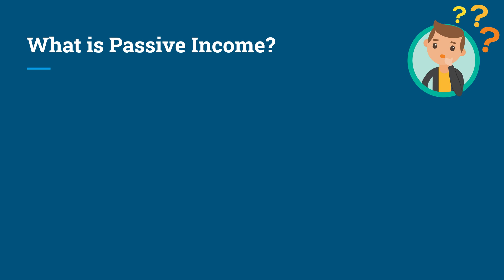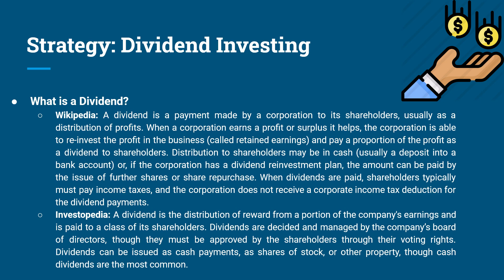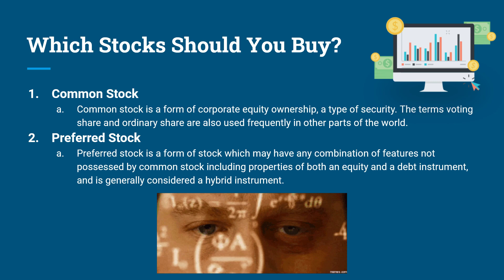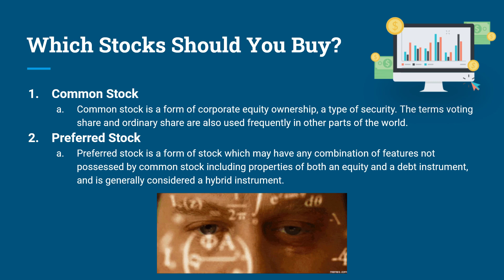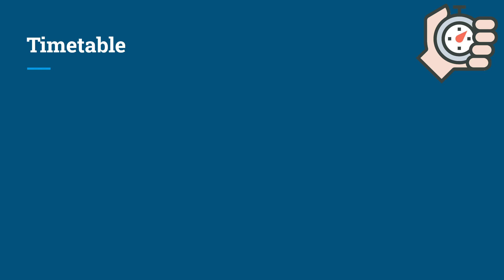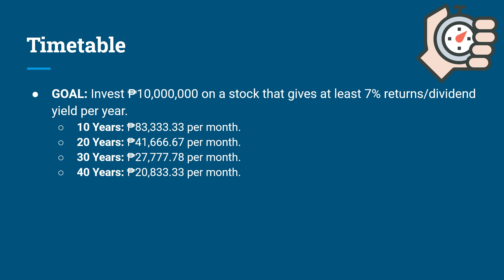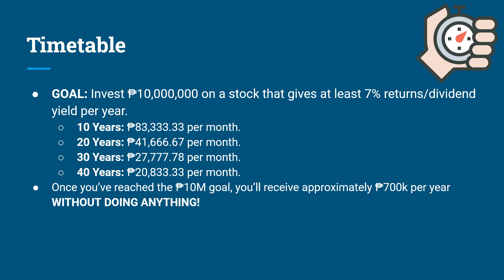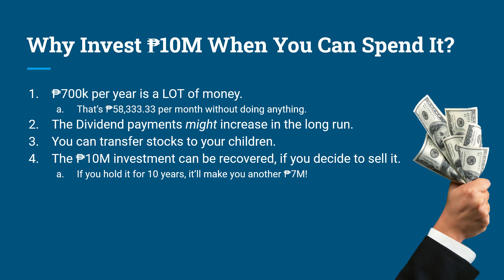700,000 Pesos Passive Income? - INVESTING in the Philippines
Having a passive income is a great way to enjoy life. Imagine earning your current salary without you doing anything for 8-9 hours a day - isn't that cool? In this video, I discussed how we can potentially earn an estimated ₱700,000 per year of passive income.

“If you don't find a way to make money while you sleep, you will work until you die.” - Warren Buffet (Net Worth: $85.8 billion USD)

➜ Wikipedia: Passive income is income that requires little to no effort to earn and maintain. It is called progressive passive income when the earner expends little effort to grow the income. Examples of passive income include rental income and any business activities in which the earner does not materially participate.
➜ Investopedia: Passive income is earnings derived from a rental property, limited partnership or other enterprise in which a person is not actively involved. As with active income, passive income is usually taxable. Portfolio income is considered passive income by some analysts, so dividends and interest would therefore be considered passive.

What is a Dividend?
➜ Wikipedia: A dividend is a payment made by a corporation to its shareholders, usually as a distribution of profits. When a corporation earns a profit or surplus it helps, the corporation is able to re-invest the profit in the business (called retained earnings) and pay a proportion of the profit as a dividend to shareholders. Distribution to shareholders may be in cash (usually a deposit into a bank account) or, if the corporation has a dividend reinvestment plan, the amount can be paid by the issue of further shares or share repurchase. When dividends are paid, shareholders typically must pay income taxes, and the corporation does not receive a corporate income tax deduction for the dividend payments.
➜ Investopedia: A dividend is the distribution of reward from a portion of the company's earnings and is paid to a class of its shareholders. Dividends are decided and managed by the company’s board of directors, though they must be approved by the shareholders through their voting rights. Dividends can be issued as cash payments, as shares of stock, or other property, though cash dividends are the most common.

THE GOAL
➜ Invest ₱10,000,000 on a stock that gives at least 7% returns/dividend yield per year.
     - 10 Years: ₱83,333.33 per month.
     - 20 Years: ₱‭41,666.67 per month.
     - 30 Years: ‭₱27,777.78 per month.
     - 40 Years: ₱‭20,833.33 per month.‬
➜ Once you’ve reached the ₱10M goal, you’ll receive approximately ₱700k per year WITHOUT DOING ANYTHING!